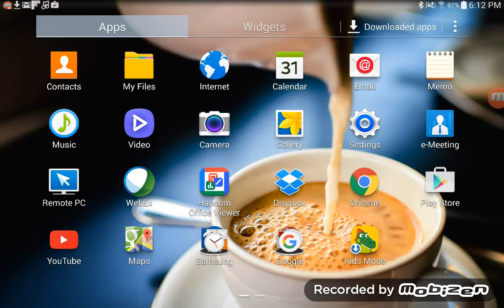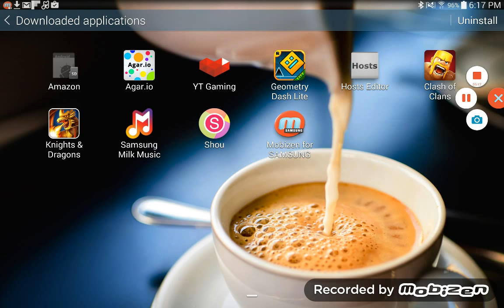Nights and dragons my first video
What is a good name